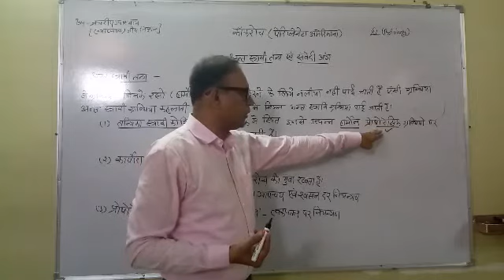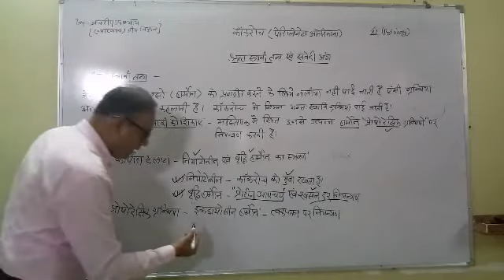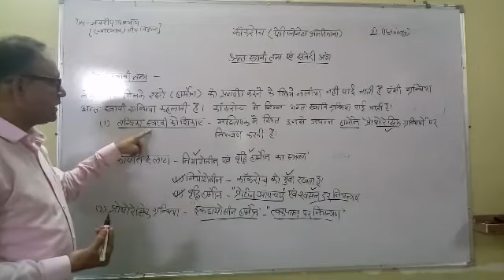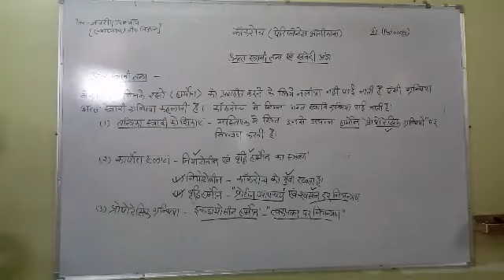CLASS XI ZOOLOGY UNIT IX COCKROACH 1